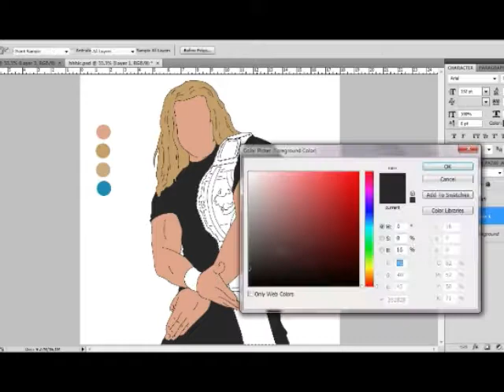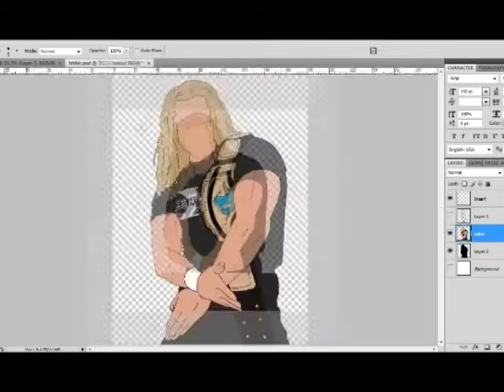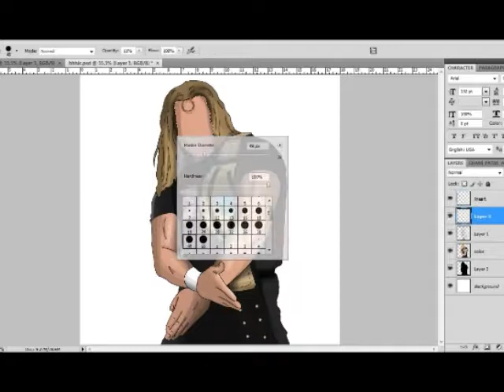WWE Rivalries The Rock vs Triple H Stage 4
Almost finished. Part 4 of my collage painting of the Rock and Triple H.